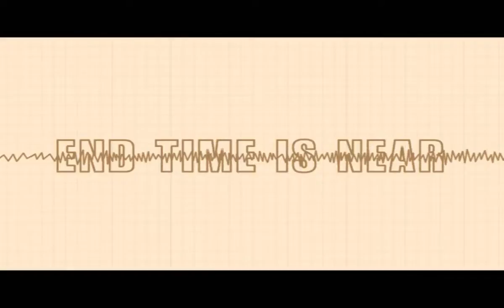The End is Near - Kingdom of Heaven is Here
This is the end time, turn back to Jesus... He is the one and only one who can rescue us and takes us in to his Kingdom, where we can enjoy eternal life by praising him...

Music courtesy: Gina Brigida - Atlantis (Epic Orchestral Inspirational) by park0urfreak